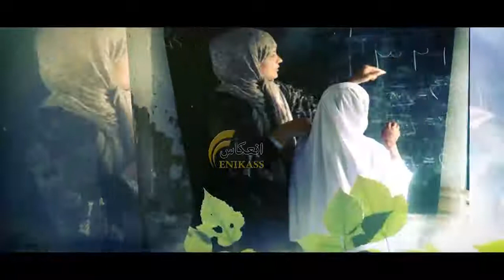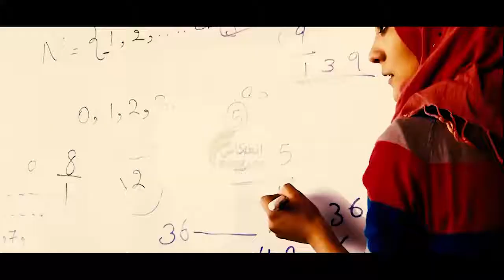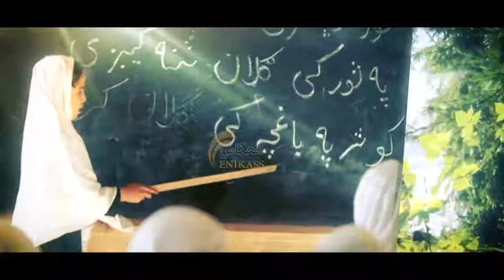Shafiq Murid New Song 2019 Ghazi Noori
د شفیق مرید نوی کلیپ